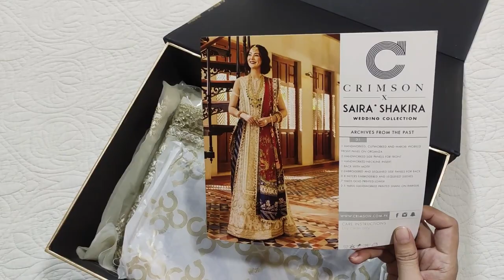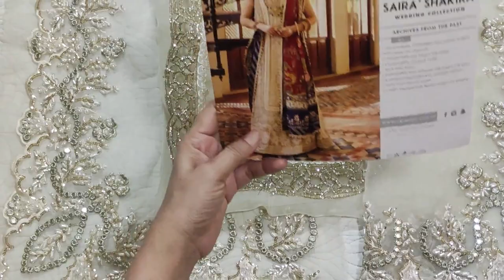Crimson New Wedding Collection 2022 | Code Archives from the Past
Rs.33,900.00 PKR